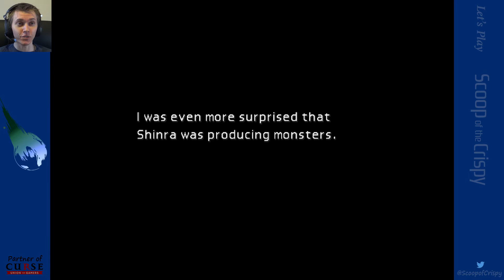Final Fantasy VII (PC) - 16 - Flashback to Mount Nibel Reactor - Mike's Playthrough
Original Final Fantasy VII PC release ported to PS4.